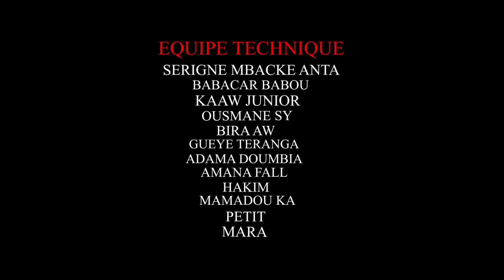DONKAASI GUI - ÉPISODE 54